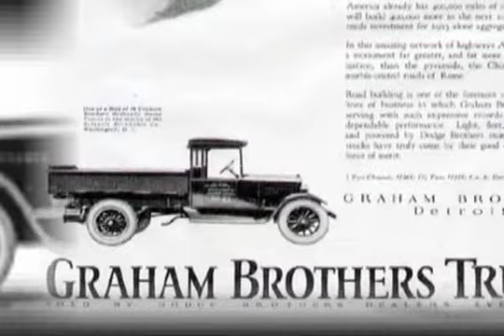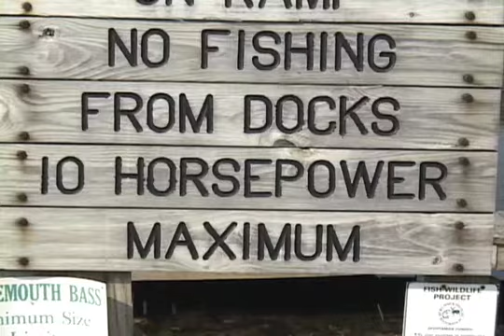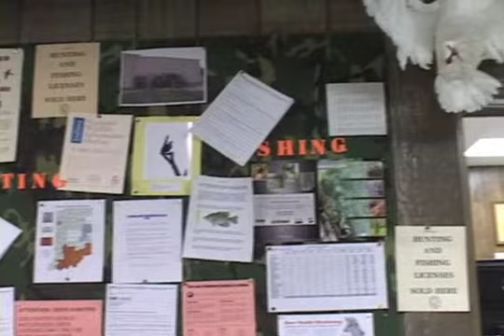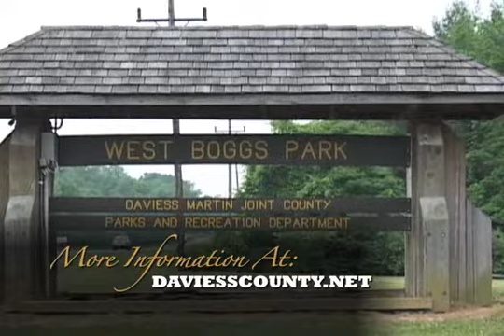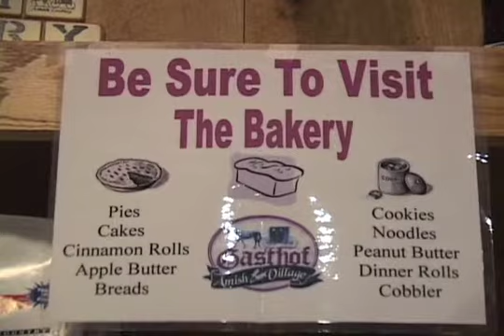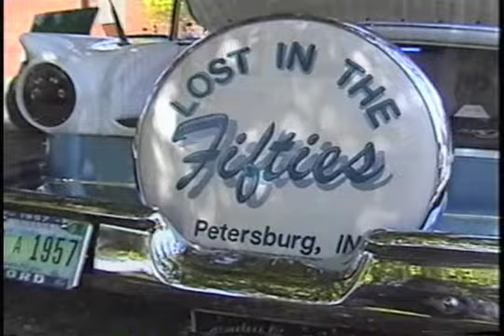1 Daviess County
Smith family heads to Daviess County for a fishing adventure.